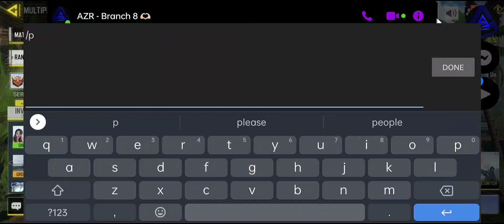strong independent sa morning, bat di nalang kasi ako sa evening.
ginaganon ganon yong clan master namin, kawawi ka naman